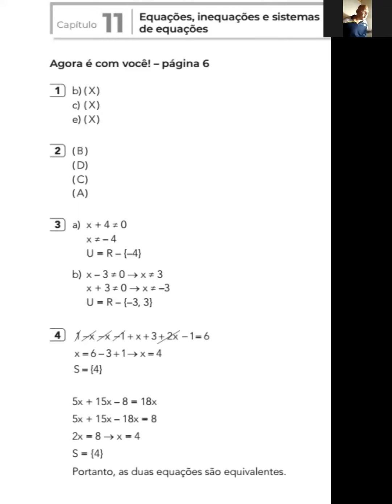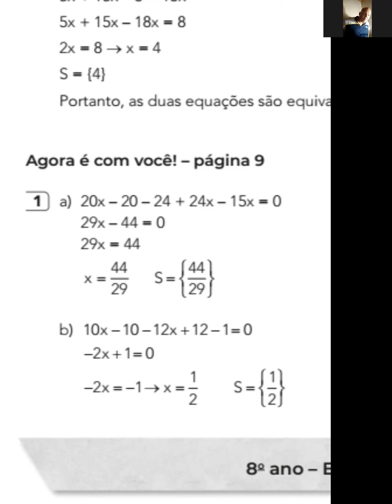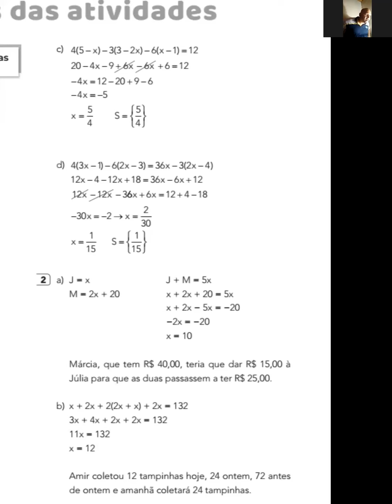8ºB 14.09 Álgebra cap11